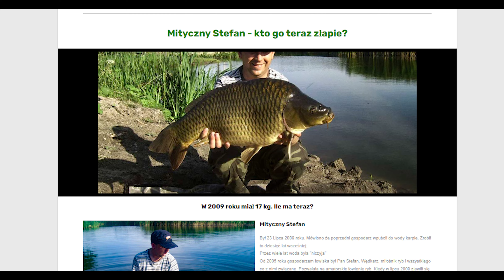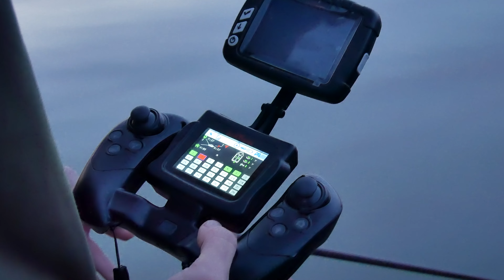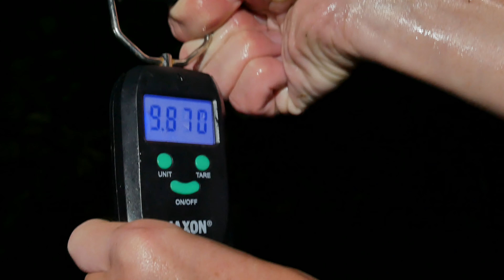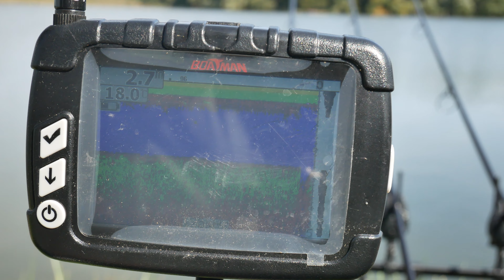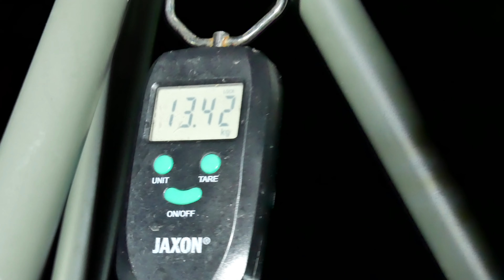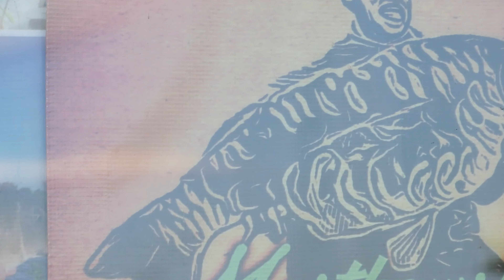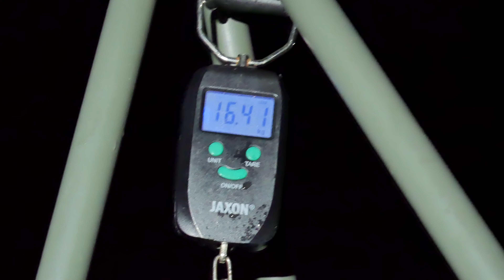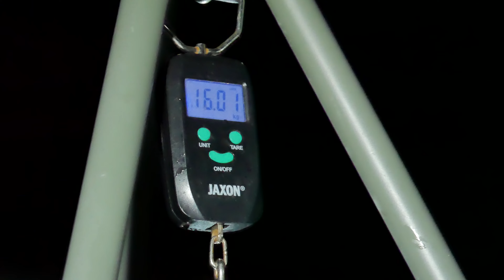ZASIADKA LATA NA MOSTKOWSKIM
◉Po mojej ostatniej wizycie miałem ogromny niedosyt...
Przez trzy doby złowiłem wtedy tylko jedną rybe... Przez to ciągle myślałem żeby tam wrócić. Pływa tutaj tak zwany Mityczny Stefan,
ryba która nie była złowiona on 2009 roku, oraz przepiękna duża ryba nazywana PEREŁKĄ, regularnie łowiona...
Naszym celem były poprostu jakieś ryby, ale nie bylibyśmy sobą...
nie myśląc o tych dwóch...
Sami zobaczcie co udało nam się zdziałać, myśle że warto bo wydarzyło się bardzo wiele‼
POZDROOOO
Strona Facebook:
00:00 Wstęp
1:26 Zacznijmy od początku
6:00 Zaczynamy nocke!
9:12 Branie na drugiej wędce!
14:39 Jedzieeeee
16:30 Moje Amurowe PB
20:30 Wymarzony poranek.
39:05 Zaczynamy dzień drugi.
39:35 Zestaw w bojce?
41:33 Druga noc.
42:42 A mieliśmy iść spać...
44:12 Żyłka w silniku...
44:38 Jedyna ryba tej nocy.
46:48 Dzień trzeci!
49:23 Sposób z pva.
50:52 Nocka, JEDZIEEEEEEE!
53:05 Waga idzie w góre.
57:04 CO ZA RYBA!
1:02:56 Branie po 10min zestawu w wodzie.
1:04:54 Ryba w grążelach.
1:07:43 Powrórka z pierwszego poranka, tym razem u mnie.
1:11:42 Zakończenie